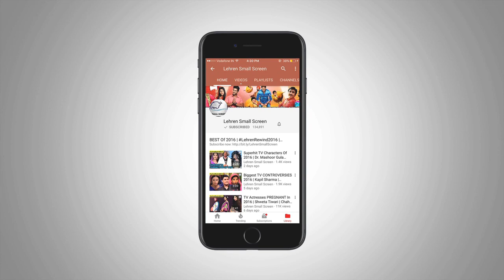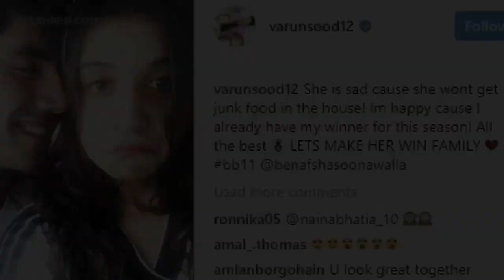Bigg Boss 11 Contestant Benafsha Soonawalla's Rumored Bf Varun Sood's Cute Message For Her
Bigg Boss 11 contestant Benafsha Soonawalla's rumoured boyfriend Varun Sood had posted a cute message for her. Have a look.